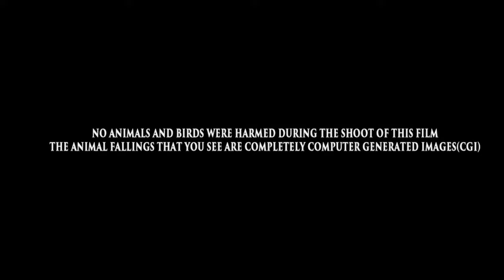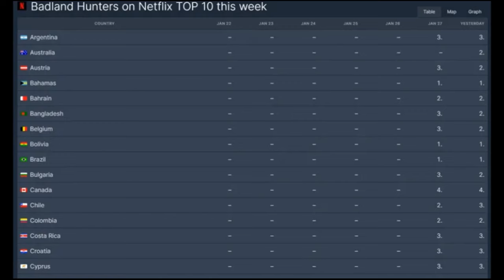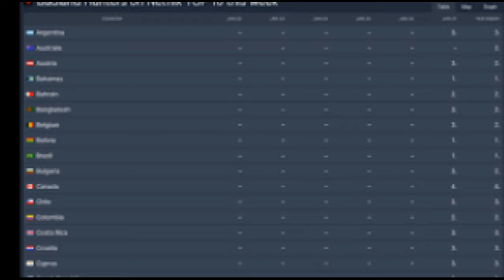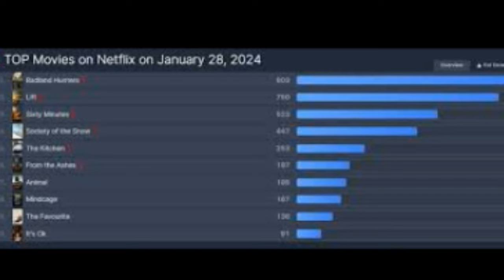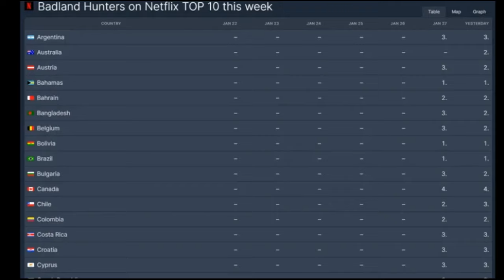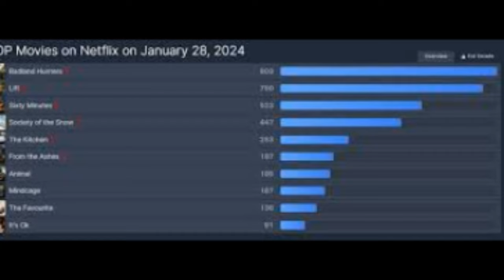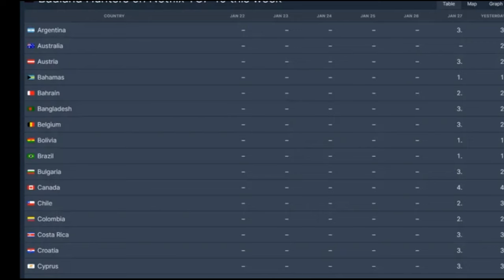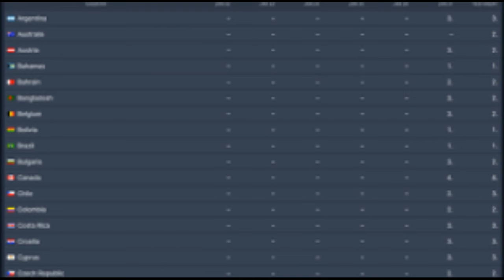Badland Hunters Movie 2024 Fact | Ma Dong-seok, Lee Hee-joon | Review And Fact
Badland Hunters (Korean: 황야) is an upcoming South Korean dystopian action film directed by Heo Myung-haeng in his directorial debut and starring Ma Dong-seok, Lee Hee-joon, Lee Jun-young and Roh Jeong-eui. The film is a sequel of 2023 film Concrete Utopia and takes up the story post-earthquake transformation of Seoul into an apocalypstic wasteland, where everything from law and order to civilization has collapsed

Directed by - Heo Myung-haeng
Screenplay by -  Kim Bo-tong, Kwak Jae-min,
Produced by -  Byun Seung-min
Starring - Ma Dong-seok, Lee Hee-joon, Lee Jun-young, Roh Jeong-eui,
Production companies
Climax Studio, Big Punch Pictures, Nova Film